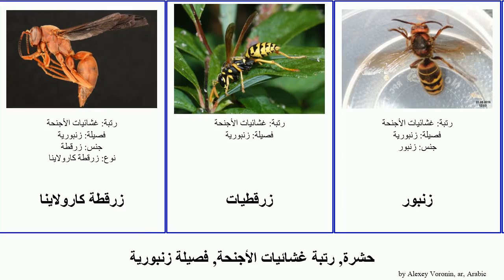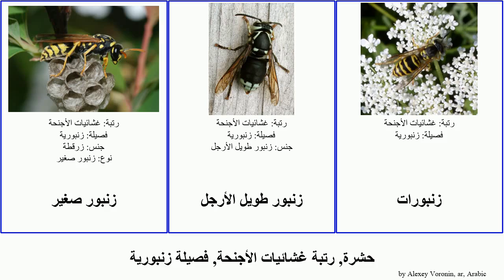حشرة, رتبة غشائيات الأجنحة, فصيلة زنبورية زرقطة insect guerini دبور الدبور كارولاينا Sound آسيوي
حشرة رتبة غشائيات الأجنحة, فصيلة زنبورية.
insect of Order Hymenoptera Family Vespidae, language: ar.

Belonogaster guerini
الدبور الآسيوي العملاق
الدبور الأوروبي
دبور أملس الوجه
دبور الطين الباني
دبور برازيلي
زرقطة
زرقطة ذهبية
زرقطة صفراء
زرقطة كارولاينا
زرقطيات
زنبور
زنبور آسيوي
زنبور أصفر
زنبور ألماني
زنبور البلح
زنبور صغير
زنبور طويل الأرجل
زنبورات
زنبورية